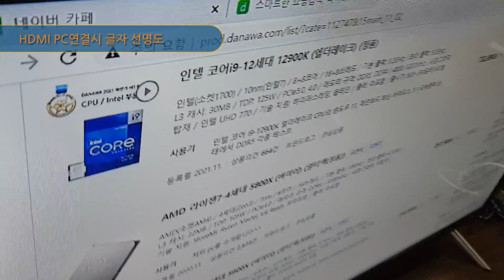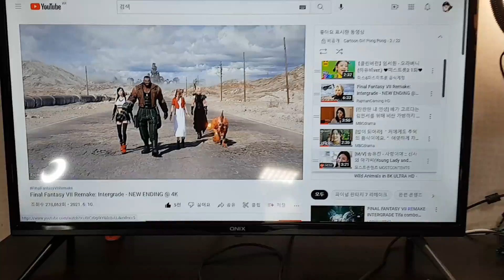[광고] 큐닉스그룹 큐닉스 QXT320HA 개봉기, 포트 레이아웃, HDMI PC 연결 등